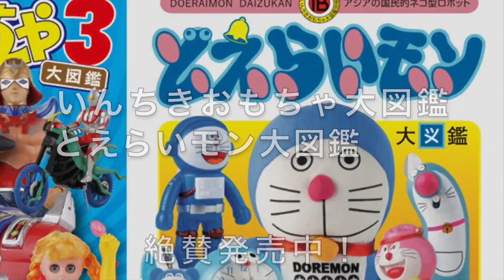【いんちきおもちゃ動画】ついに判明！これがマルチバースのスパイダーマンだ!?【ノー・ウェイ・ホーム大ヒット記念】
中国で見つけた光って鳴ってクルクル回るスパイダーマンの生首！
これもマルチバースの影響なのか？